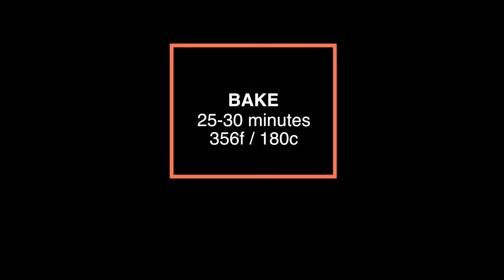Turkish Food Recipe - How to make Turkish Semolina Cake "Revani"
Turkish Semolina Cake, or Revani, is a very simple recipe which you can dress up however you like. Revani is basically a yellow cake made from flour and semolina, which is just a coarse flour made from durum wheat. After the cake has baked, you pour on a sugar syrup, similar to baklava, and top it off with either coconut flakes or your favorite whipped cream.

Ok, I agree, the sugar syrup sounds like a bit much. But once it soaks in to the cake, it turns into a lightly moist cake that is easy to eat without needing a drink to go along with it. This cake has a nice vanilla flavor to it and the semolina gives this cake a nice consistency. It really puts a new spin on the traditional yellow cake. There are all sorts of different varieties though. Some are sprinkled with nuts, coconut flakes, topped with whipped cream or ice cream, and sometimes poppy seeds are added to the cake mix.

INGREDIENTS
2 Cups Sugar =Sugar Syrup
2 Cups Water =Sugar Syrup
3 Eggs *can substitute 3/4 cup mashed bananas or Aquafaba
3/4 Cup Sugar
1/4 Cup Oil
3/4 Cup Plain Yogurt *can substitute vegan yogurt
1 Cup Flour all-purpose
3/4 Cup Semolina Flour
2 tsp Baking Powder
1 tsp Vanilla Extract
Coconut Flakes or Whipped Cream for topping

Afiyet Olsun!